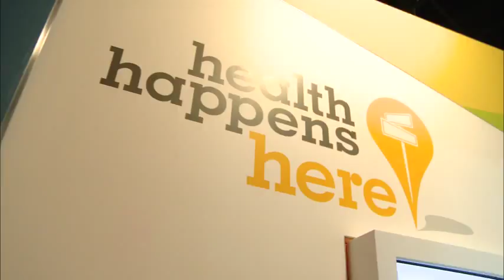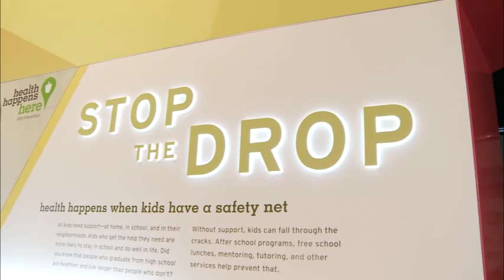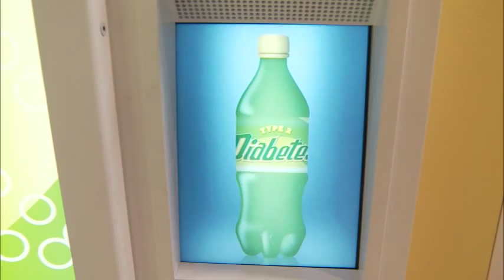California Museum Health Happens Here